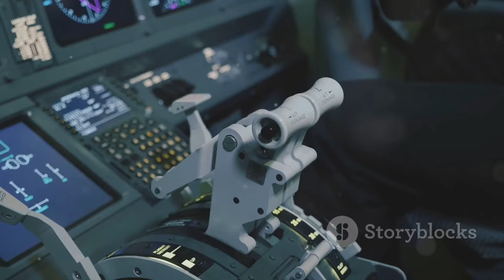The FIRST 6th Generation : Fighter Jet Was Finally Unveiled!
The FIRST 6th Generation Fighter Jet Finally Revealed!
Turkish Finally Revealed the FIRST 6th Generation Fighter Jet! To Beat The F-35
6th Generation Fighter Jet - UK Finally Unveiled! World SHOCKED!
Explore the cutting-edge innovation with the unveiling of the world’s first 6th generation fighter jet! Delve into its groundbreaking features such as AI co-pilots, hypersonic speeds, unparalleled stealth capabilities, and advanced sensors that redefine battlefield awareness. Discover the jet's commitment to sustainability through next-gen materials and the revolutionary use of augmented reality in pilot control. This video is a must-watch for aviation enthusiasts and tech aficionados alike.